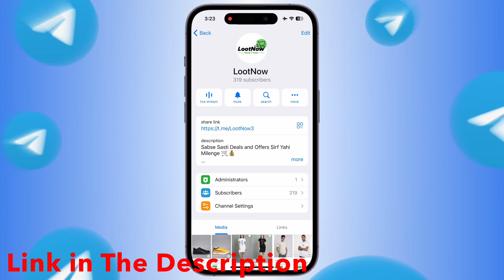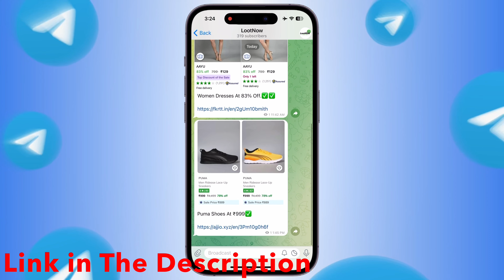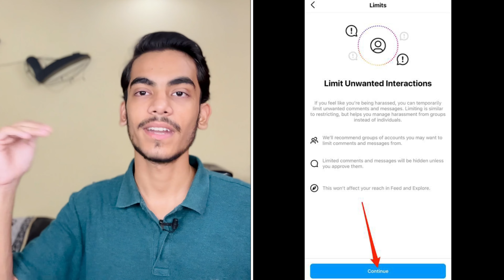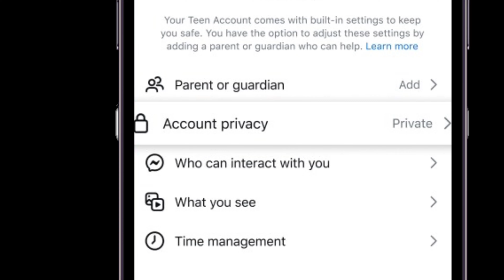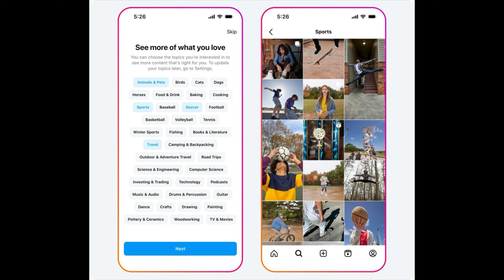Instagram Teen Account Features And Changes | What Is Teen Account On Instagram | Instagram Update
In this video I’m going to tell you about instagram teen account features and changes, what is teen account on instagram